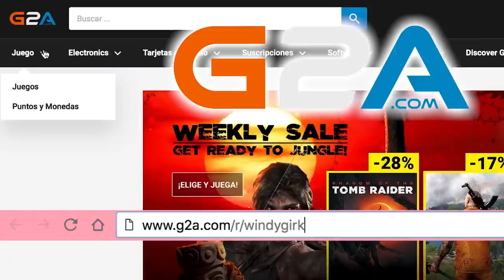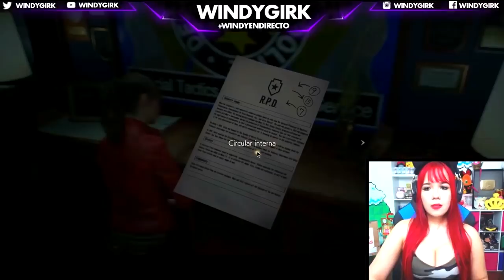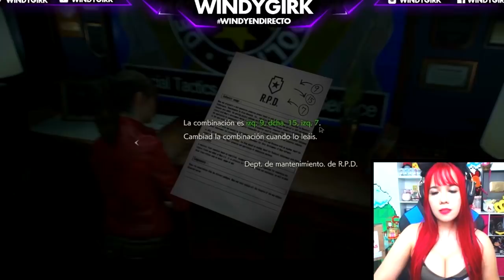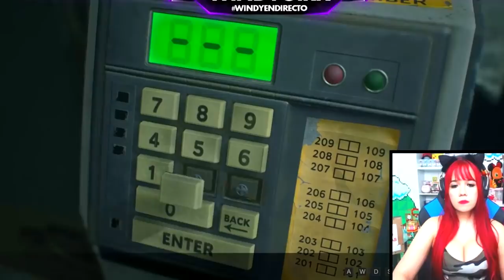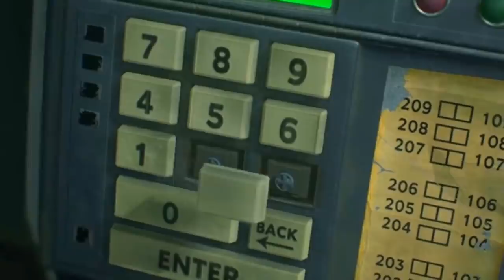Perdóname Fernan 😳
Esto pasó luego de matar a Fernan en Resident Evil 2.